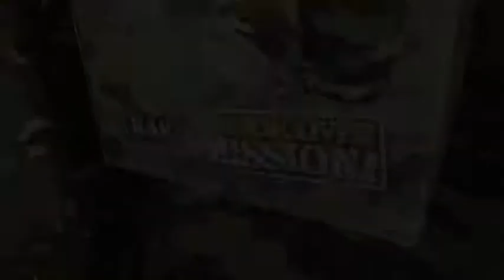army bedroom acessories kit